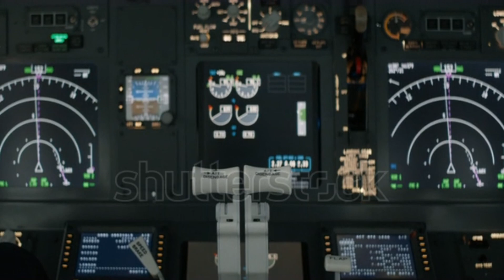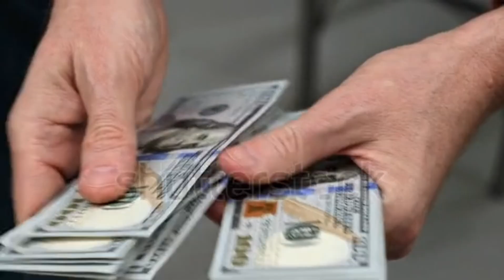1999 Indian Airline Hijack | IC - 814 | Reasons For Failure | The Truth Seeker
Hi guys in today's video I will talk about the Indian Airlines plane that got hijacked ,this plane flew from Kathmandu to Delhi. I will talk about the reasons why the Indian government could not retaliate  and get back the flight.

Music Credits